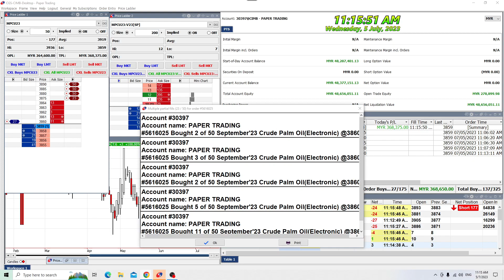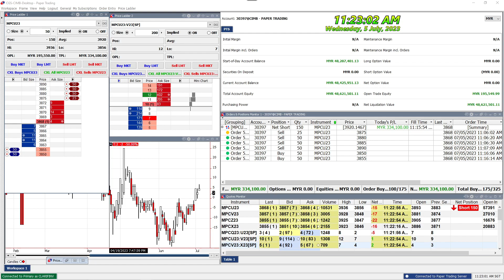FCPO Morning Session Trades 2023 07 05 11 13 59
Crude Palm Oil - Bursa Malaysia
I upload my 2 hours trades every day or ends when profits +RM500.00

Patiently Watch And Learn !
Account    : CIMB 30397

Trading Recorded Daily From The Same Account

Time shown        : Kuala Lumpur
Trading Results and for a Longer Term Market Outlook at Telegram Channel: